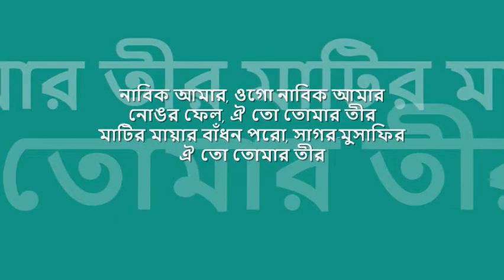nabik amar ogo nongor felo | রবীন মজুমদার | 'যোগাযোগ' : : INRECO (Megaphone) mono OST from LP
quintessential melodies from bengal : : নাবিক আমার ওগো নোঙর ফেল

title: নাবিক আমার ওগো নোঙর ফেল, film: যোগাযোগ, artist: রবীন মজুমদার, lyric: প্রেমেন মিত্র, tune: কমল দাশগুপ্ত, label: INRECO (Megaphone Co.)